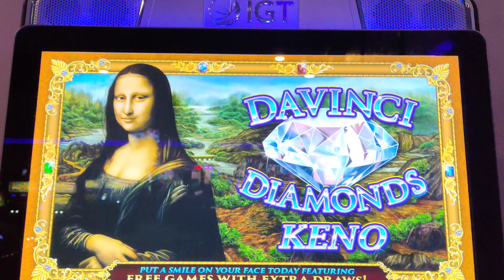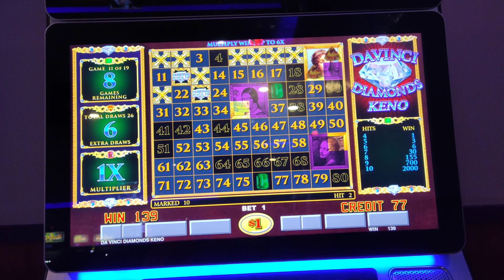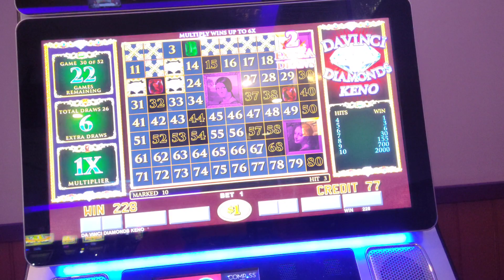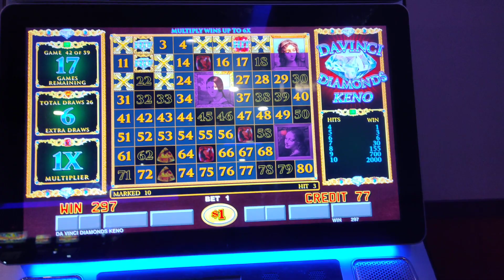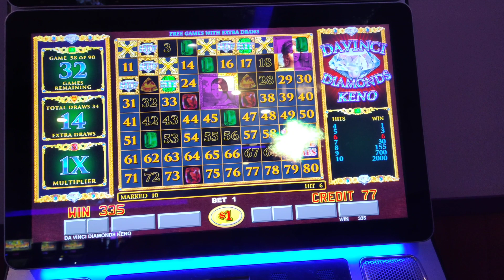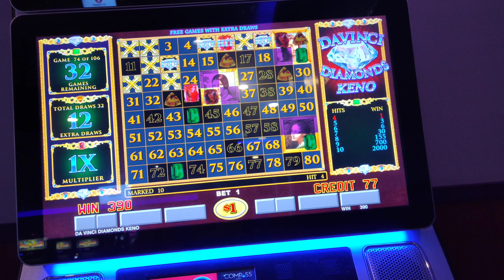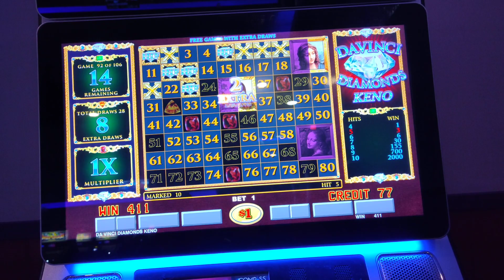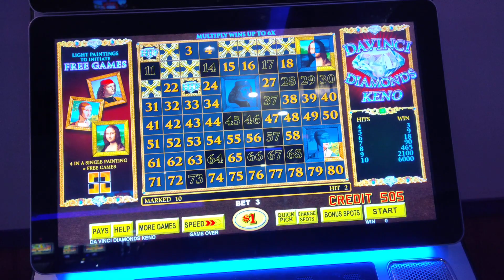Retrigger City baby!!!! Keno